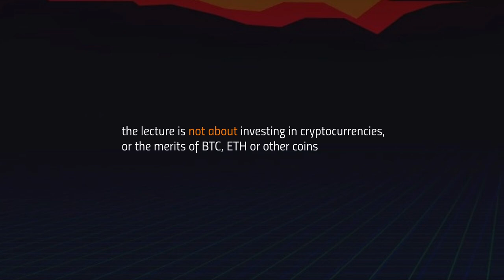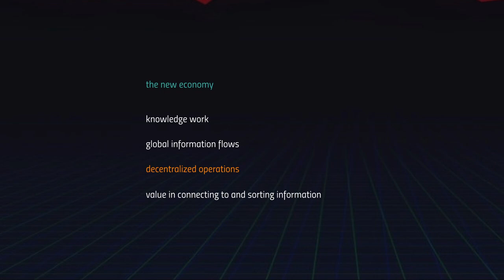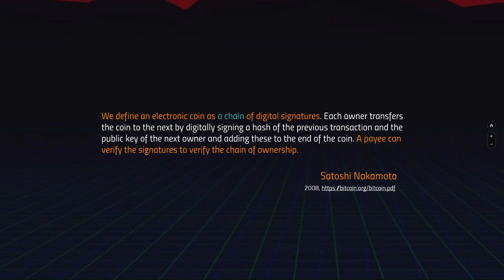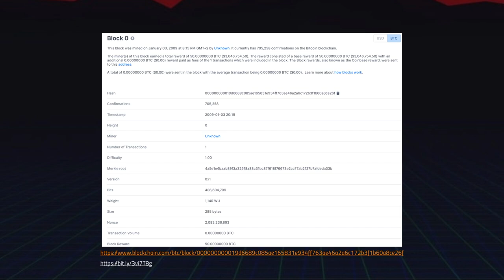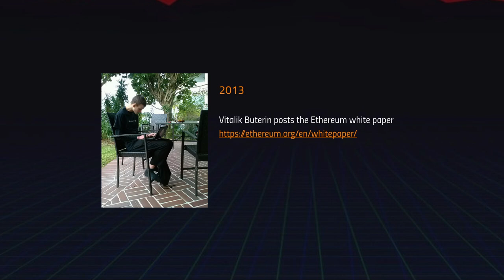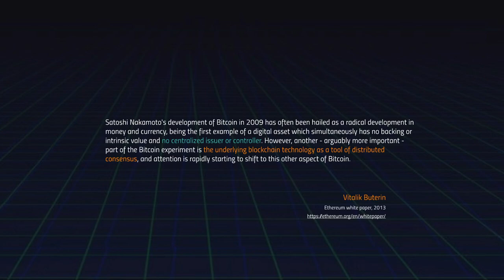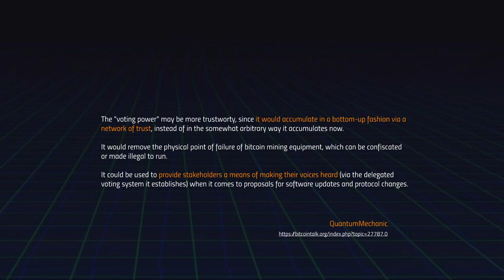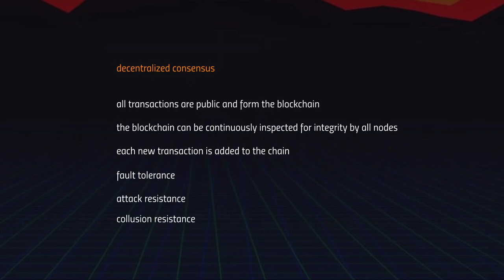Blockchains and decentralised everything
We conclude the lecture series by examining the appearance of the blockchain family of protocols and their enormous significance for the future of the network paradigm. Starting with Satoshi Nakamoto’s seminal 2008 white paper introducing the Bitcoin peer‐to‐peer cryptocurrency, we trace the rapid emergence of a radical decentralization movement involving decentralized finance [DeFi], decentralized exchanges [DeX], decentralized apps [DApps], non‐fungible tokens [NFTs], and the promise of a new fully decentralized internet.